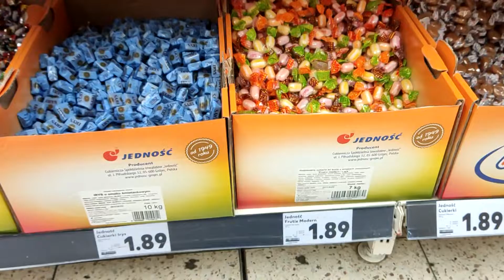Jedność Grójec. Cukiernicza Spółdzielnia Inwalidów- słodkie wyroby regionalne w gdańskim markecie